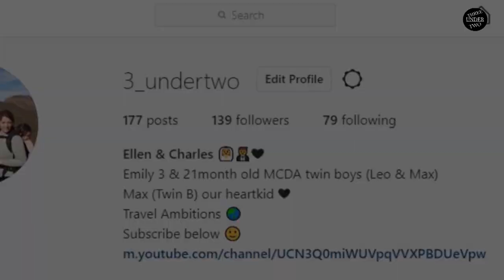The Twins Are Two | Happy Birthday Leo & Max | Three Under Two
Happy Birthday Leo and Max

We are helping to raise funds for Heartkids who do amazing work to support kids and their families with Congenital Heart Disease. The link below is a donation page and if you want to help follow the Link and donate, every little bit helps.

Ellen Mitchell
Charles Mitchell

Chucknor14